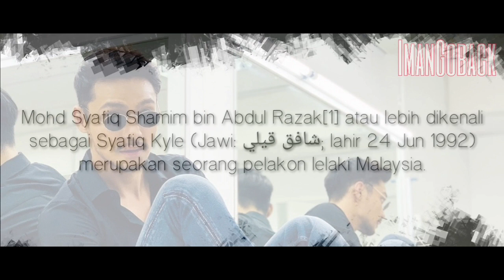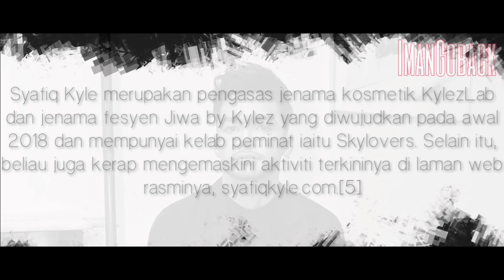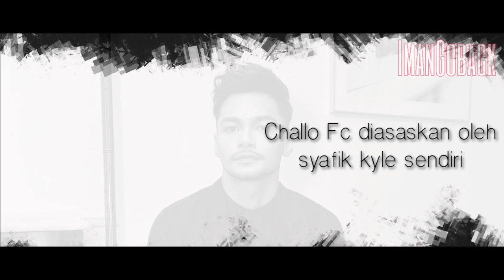Syafiq Kyle Hero Malaya 2019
Syafiq kyle seorang pelakon yang berbakat lahir dari pencarian hero remaja .
Follow :@syafiqkyle
Selamat menonton...enjoytyttytttt
Sumber:wikipedia